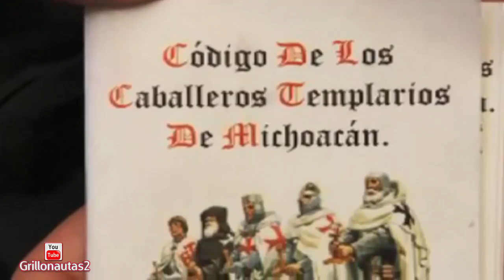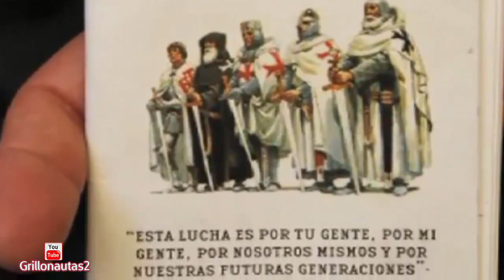La Captura de "El Tucan" Líder "Templario"